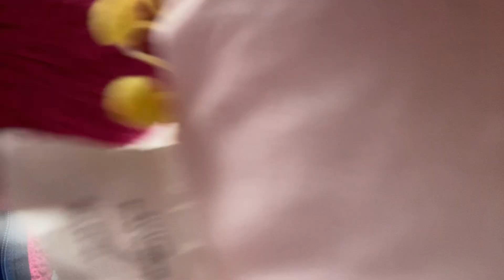Arianna show show’s videos